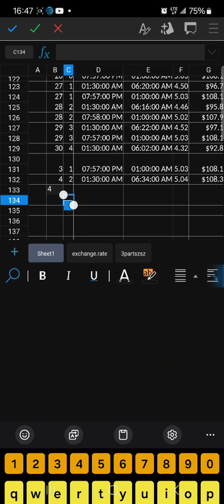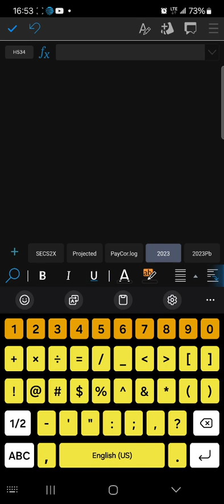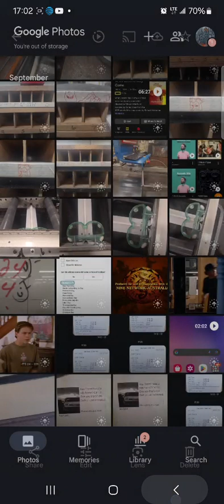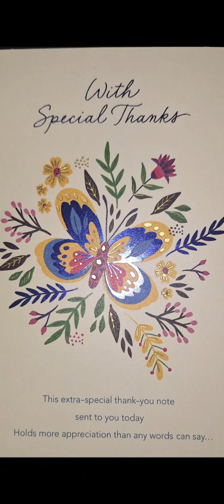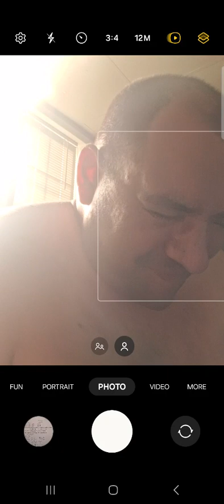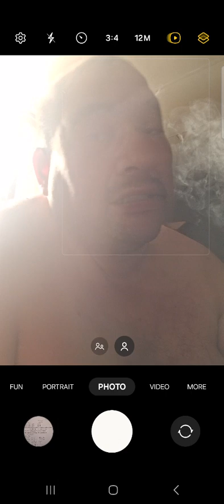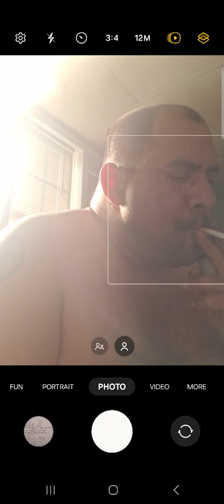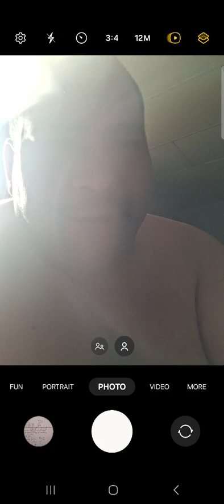😁happy ThursDiay😁3weeks+1solarcycles😭Larisa miSweet ¿visits? willst thou even callst soonst🙏🤟🤟😘~~~